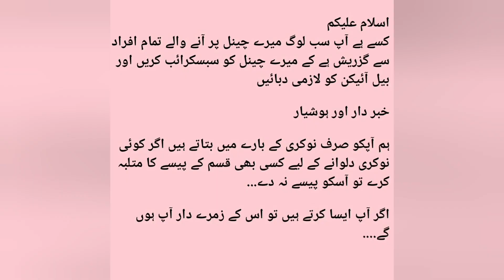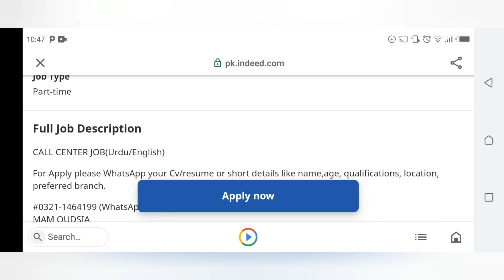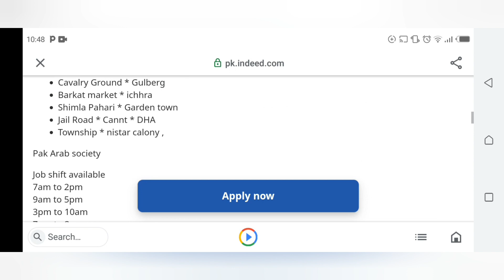Call Centre Job | call centre jobs in lahore | Lahore private jobs 2022 | Lahore job vacancy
ASSALAMOALIKUM My name is ovais in this video i'm telling you about latest job vacancy 2022 of call centre jobs in lahore call centre job lahore jobs 2022 lahore private jobs 2022 lahore job vacancy

Jobsmedia